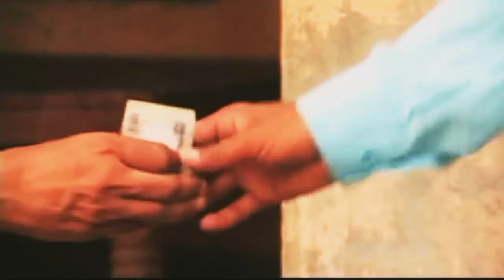फिल्म देहाती बाबू भाग 1dehati babudharmveer R b ji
फिल्म देहाती बाबू भाग 1
dehati Babumovie Part 1
Ragadu Jhagadu ki Love story
Jakhami Gurjar
dharamvir R b ji entartainment
Dehati Babu
Dharamveerrbji
dehati babu bhojpuri movie
dehati babu movie
manoj tiwari
ghar more pardesiya

pardesiya yeh sach hai piya
sultan
जोबन गदराये गया
sad song
sanjana nagar sad song
manish mastana ke sad song
lokesh kumar ke gane
singer lokesh kumar
lokesh kumar ke rasiya
new funny video
comedy videos
song manish mastanasad song lokesh kumarsad song sanjana nagarsanjana nagar rasiya